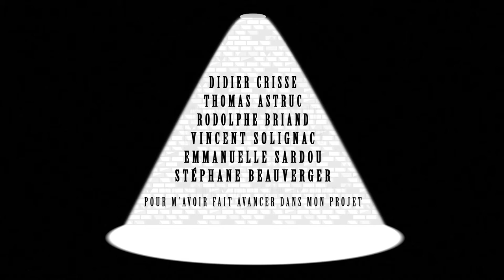L'AFFAIRE JUDY MARY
Film de fin d'études de l'Ecole Estienne de Lucille Briand